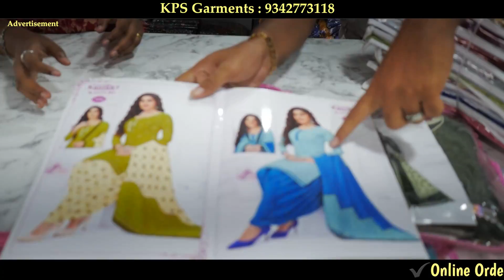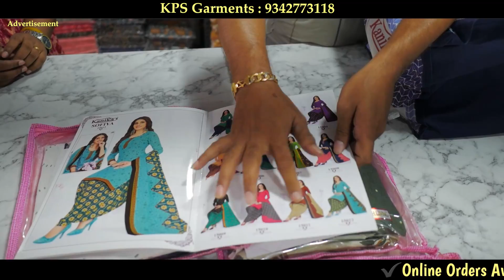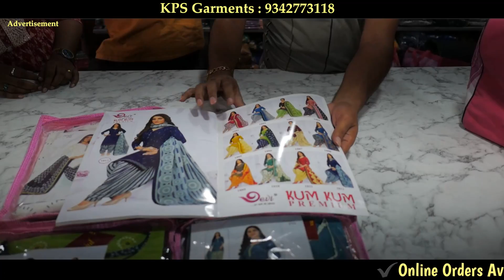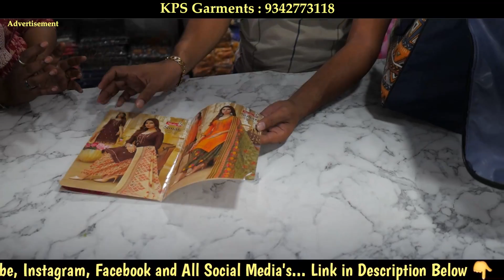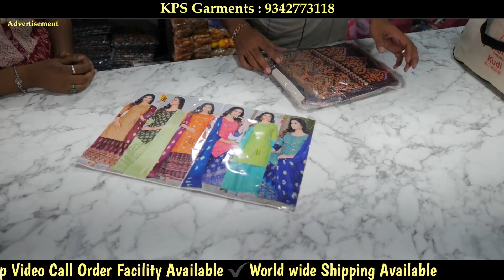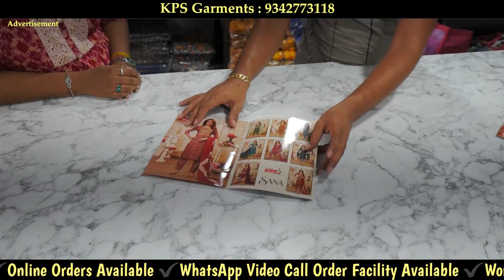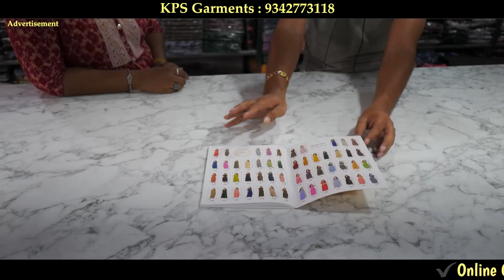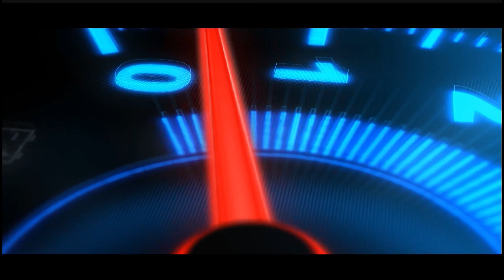₹25 Onwards Challenging Price மொத்த சென்னை மார்க்கெட்டுக்கும் Supply செய்யும் நிறுவனம்!! 45 Brands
Store Details

Kps Garments

Address :
72-A, ARUNACHALAM ASARI STREET, ABOVE ANNAPURNA HOTEL, OPPSITE SALEM OLD BUS STOP, SALEM - 636 001.

WARNING-⚠